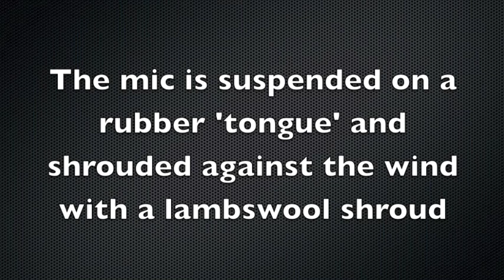Sound test DriftHD and external mic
An experiment to overcome wind and other high frequency noise using the Drift HD external mic